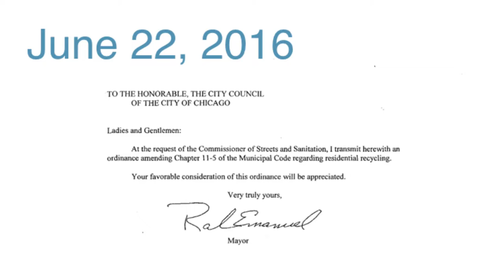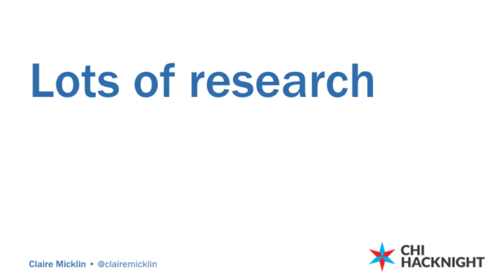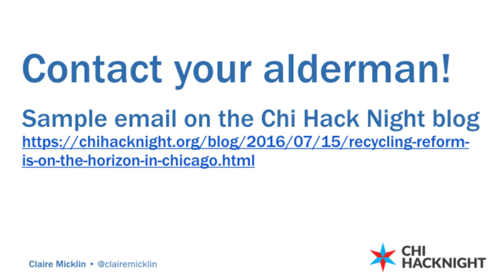Claire Micklin: My Building Doesn't Recycle: The Final Frontier?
Since my last lightning talk, there have been some exciting developments with My Building Doesn't Recycle. In May, I was asked to consult with Streets and Sanitation on a revised recycling ordinance, and in June, Mayor Emanuel introduced the revised ordinance to City Council. The original goal of My Building Doesn't Recycle was to get the city to enforce the recycling law. With the introduction of a new recycling ordinance, we are getting closer to reaching that goal. How did the app have its desired impact? What are the ingredients of an app that gets the attention of policymakers? Learn all this, and more, in My Building Doesn't Recycle: The Final Frontier.

On July 19th 2016, we heard from 9 members of Chi Hack Night about what they’ve done at or learned from our group.